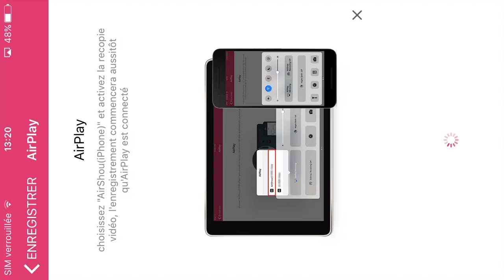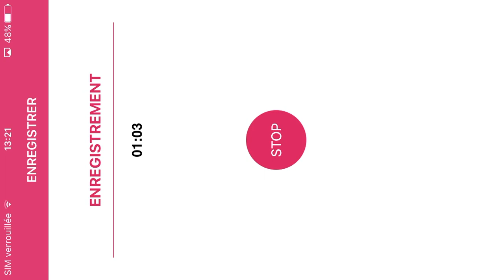Je présente vos chaine YouTube